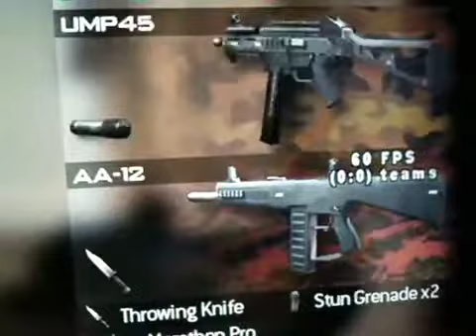10th hack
10th